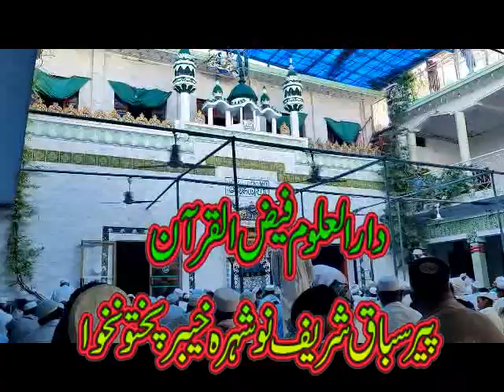SHAIKH ZIA ULLAH JAN HASHMI JUMA BAYAN KHANQAH PIRSABAQ SHARIF NOWSHERA juma 11.08.2923